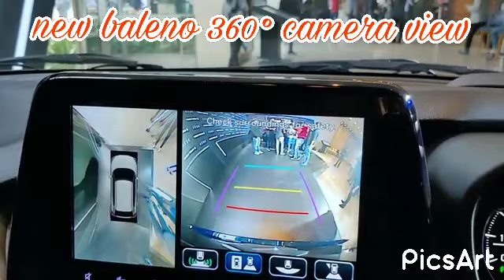2022 New baleno 360° camera view on new segment newbaleno #2022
new baleno segment 360° camera view integrated by maruti suzuki Baleno short video

clip by -:) Car blog india